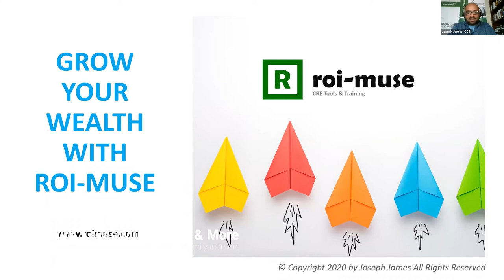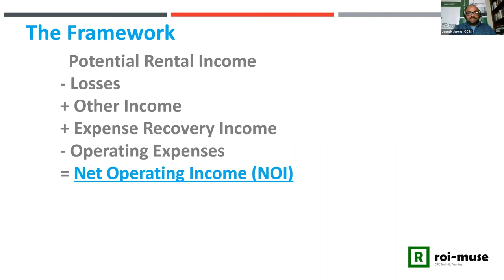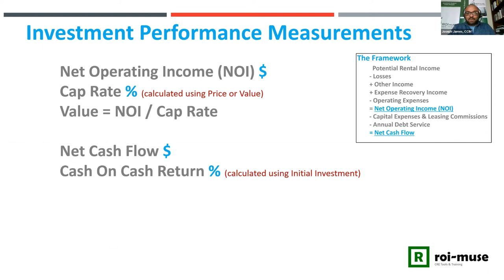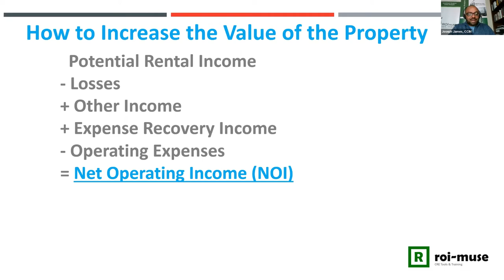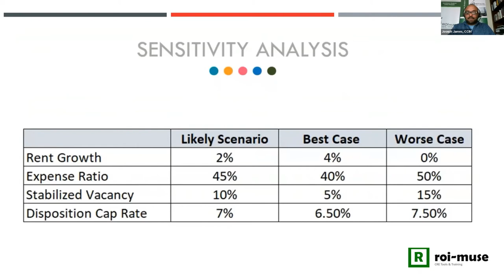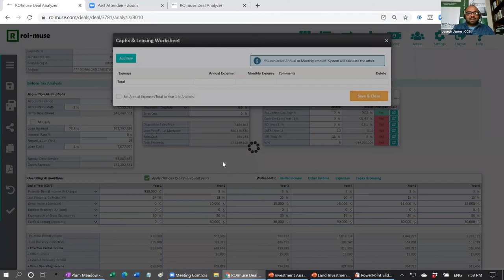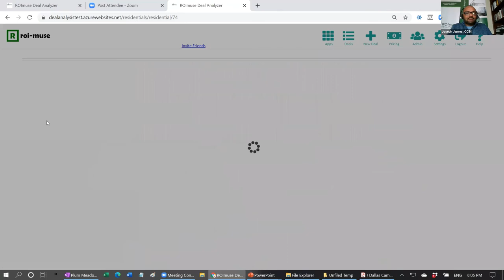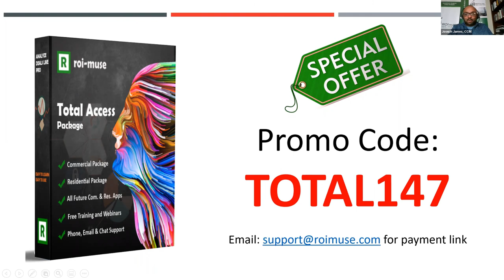Simplify Your Underwriting and Close More Deals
South Texas Multifamily and More. Make better investment and leasing decisions with Joseph James. Avoid the high cost of making the wrong real estate investments!